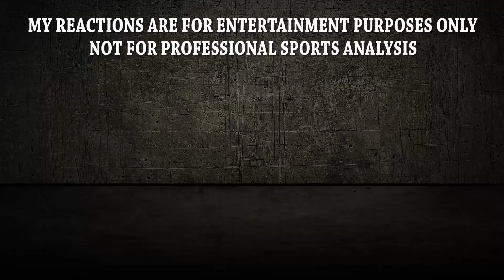Fail Life Ultimate Base Jumping Fail Compilation! 2016 REACTION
Today on Sports Reactions - Fail Life-Ultimate Base Jumping Fail Compilation 2016

Check out my family channel for challenges, story times, skits, and all kids of fun stuff!

New Sports Reaction Videos DAILY! Leave your reaction request for anything!